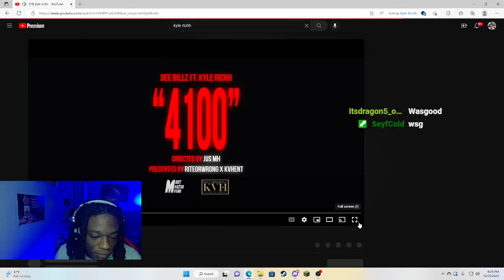Kyle Richh x Dee Billz (41) - 4100 | Dotty Reaction